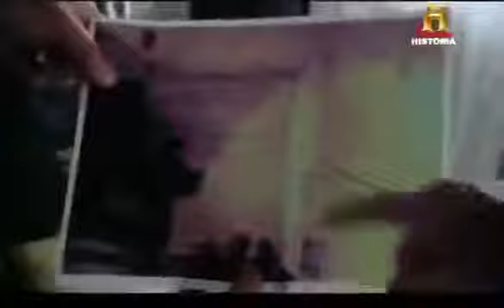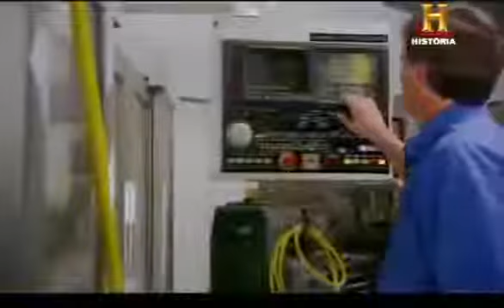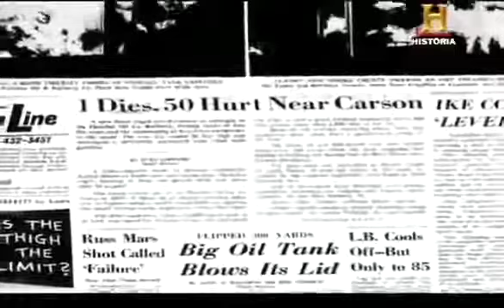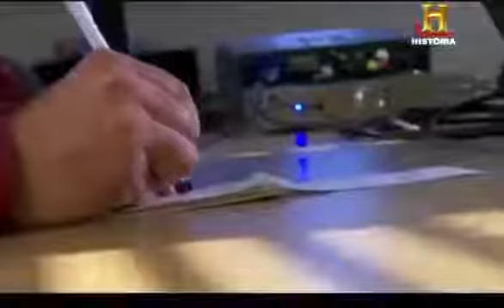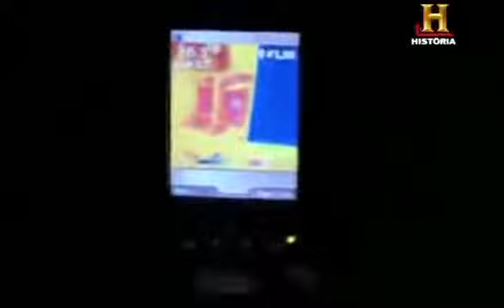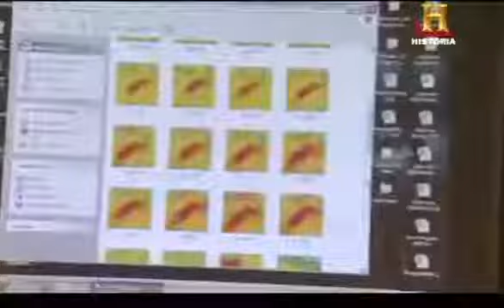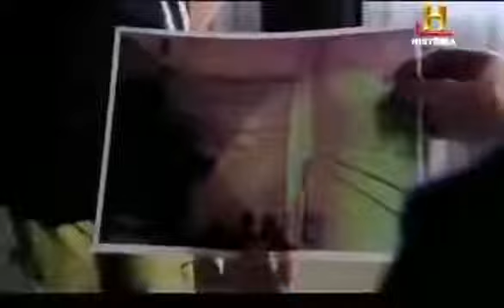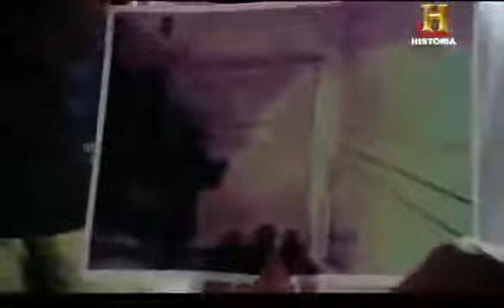Casas encantadas reales Historias de terror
Casas encantadas historias reales de terror Contadas por sus propios protagonistas. Cuando la pesadilla se hace real en tu propia casa. Como saber si tengo fantasmas y demonios en casa:.

Haunted house casas embrujadas, Ghost fantasmas. We them can . Haunted house casas embrujadas, Ghost.

Casas encantadas reales Historias de terror y fantasmas.

Dentro de los Videos de terror y miedo reales, terror y miedo reales de asesinos o terror y miedo reales de la vida real 2017 las casas encantadas reales en Estados Unidos, Amityville en español.